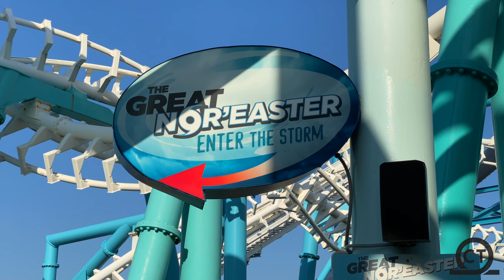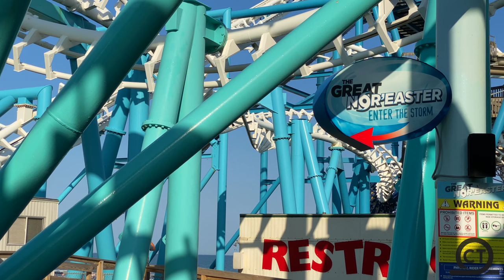Great Nor’Easter Off-Ride 4K60FPS - No Copyright \\ Morey’s Piers, NJ, 2021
Check out the best NO COPYRIGHT footage of Great Nor’Easter located at Morey’s Piers!  This revamped Vekoma SLC really showcases how good a SLC layout is while being smooth as can be!